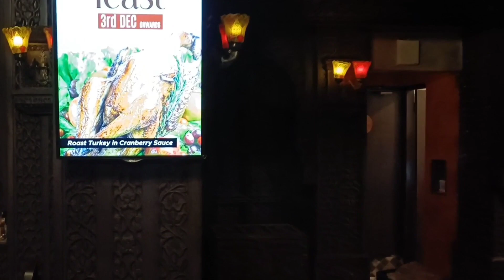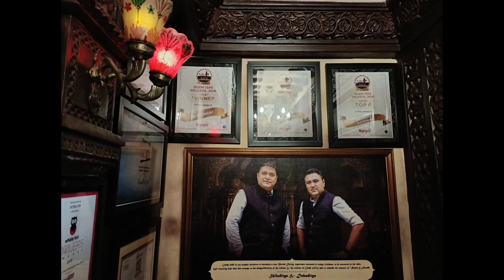Oudh 1590 Kolkata | Authentic Awadhi Food | Best Mughlai Food in Kolkata | Food Blog | Dawaat e Food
Oudh 1590 Kolkata | Authentic Awadhi Food | Best Mughlai Food in Kolkata | Best Awadhi Restaurant in Kolkata | Food Blog | Dawaat e Food

Oudh 1590 is a popular authentic Awadhi Food restaurant chain in kolkata. We have tried many signature dishes over there.  The staff's behaviour of the restaurant is also very professional. We have visited the Kalindi branch at Kolkata. All the branch address details is in below -

Kalindi Branch address details -

335, Jessore road Kalindi Housing Estate Kolkata, 700089

Deshapriya park branch address details -

Singh's Deshapriya park W, near Carmel primary school Manoharpukur, Kalighat Kolkata, West Bengal, 700026

Naktala branch address details -

Netaji Subhash Chandra Bose road, Sangati colony, Netaji Nagar, Kolkata, West Bengal,700040

Madhyamgram branch address details -

MFQ7+6GX, South Bankimpally Madhyamgram, Kolkata, West Bengal, 700129

Saltlake branch address details -

Plot no -86, 2nd Avenue, CD block, sector 1, Bidhannagar, Kolkata, West Bengal, 700064

Vivekananda Park branch address details -

Behind Vivekananda Park, P 562, Hemanta Mukhopadhyay Sarani, Kolkata,700029 ( Opp Kamala Girls High school)

Sodepur Branch address details -

H/392A/1, B.T. Road, Holding No 9, Ward No 14, Panihati Municipality, Kolkata, West Bengal, 700114

Menu / Item Price -

Ghost Galawati Kabab    - Rs.375/- ( 1 Plate)
Lucknowi Paratha            -Rs.60/- (Each)
Murgh Awadhi Handi Biriyani - Rs.395/-
Nihari Khaas / Nalli Nihari      - Rs. 375 /-
Phirni                                         - Rs.110/-
Soda Sikanji.                            - Rs.110/-

Dawaat e Food